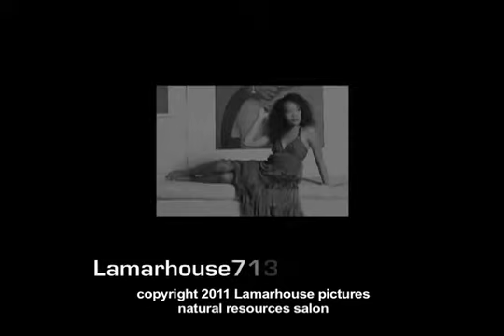Natural Resources Hair Promo